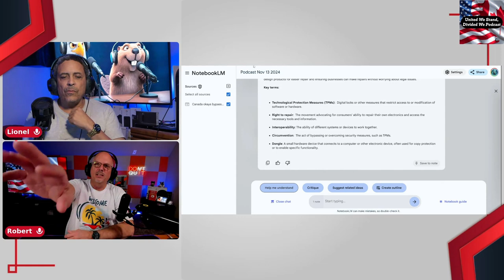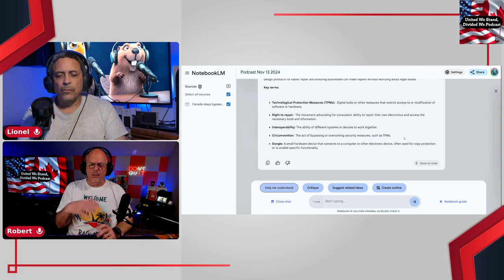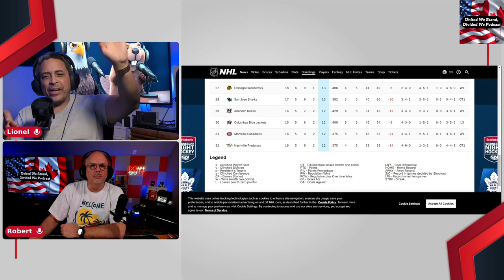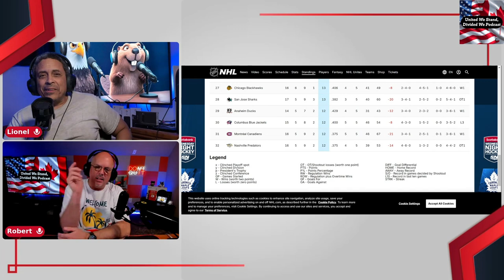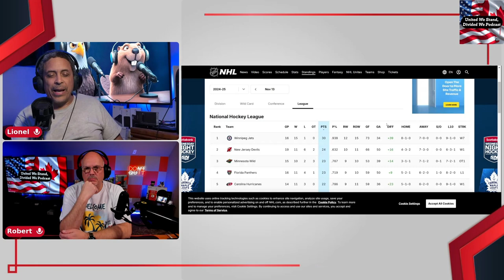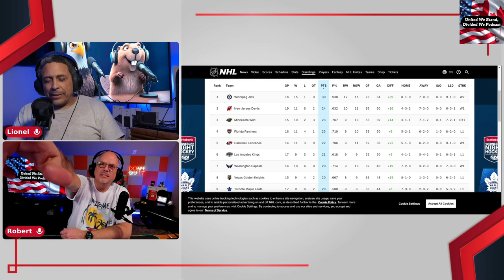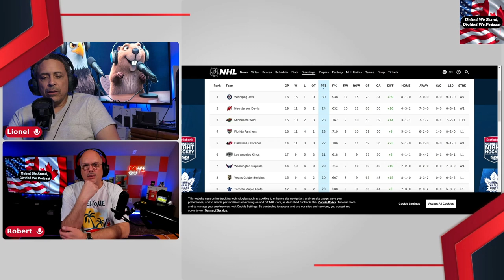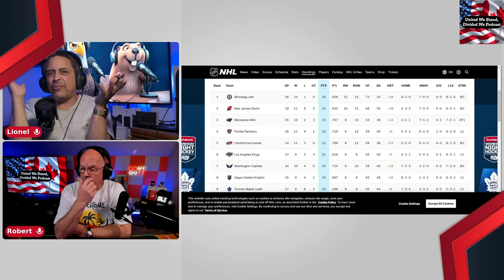NHL Surprises and Controversies: Jets Soar, Preds Struggle | Hockey Talk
NHL Surprises and Controversies: Jets Soar, Preds Struggle | Hockey Talk! Dive into the latest NHL season with a look at surprising contenders and struggling giants. We discuss the Jets' impressive performance and question the Preds' coaching strategies. Is a change needed in Nashville? Tune in for expert analysis and fan perspectives.

Want to start your own Podcast? Use Podbean Podcast Hosting - Start For Free Today

📙📙Video Timestamps📙📙
00:00 - Introduction
22:34 - Discussing the Jets' surprising performance and questioning the Preds' struggles.
26:53 - Debating whether the Nashville Predators need a coaching change.
29:03 - Analyzing the Jets' penalty kill strategy and defensive structure.
31:32 - Examining the Preds' scoring issues and Steven Stamkos' performance.
39:53 - Discussing the Jets' chances of making a run in the playoffs.
45:14 - Analyzing the Jets' performance against the New York Rangers.
50:30 - Discussing the Panthers' chances of winning the Stanley Cup.
55:36 - Debating the Oilers' chances of winning the Stanley Cup.